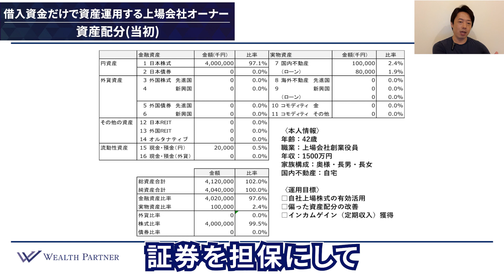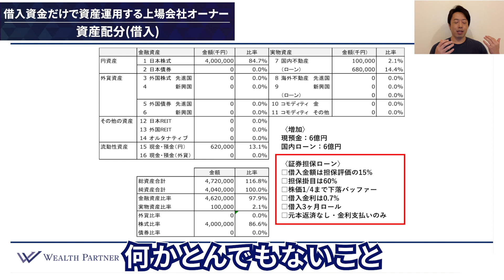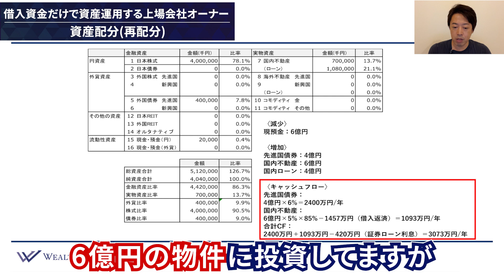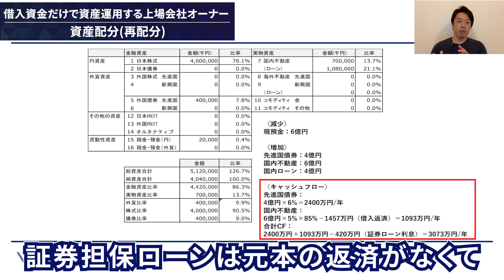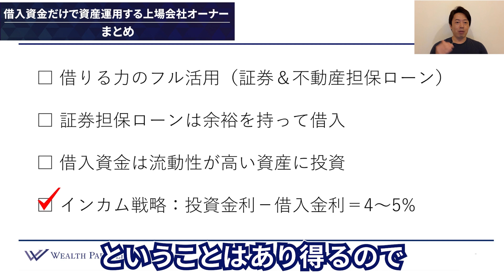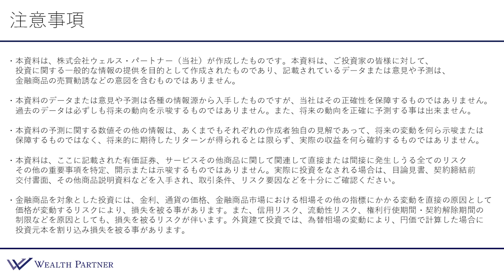借入資金だけで資産運用する上場会社オーナー 【投資家シリーズNo.6】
★無料個別相談のお申し込みはこちらから！

★『投資のテンケイ(１)証券業界 闇のカラクリ』はこちらから！

00:00 オープニング
00:29 はじめに
01:42 資産配分(当初)
05:16 資産配分(借入)
07:31 資産配分(再配分)
10:51 まとめ
14:50 エンディング

【世古口俊介】
代表取締役